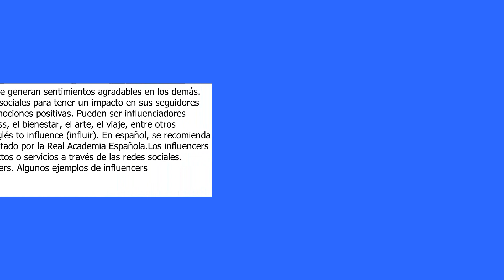¿Influencer puede llamarse a las personas que generan sentimientos agradables a los demás?